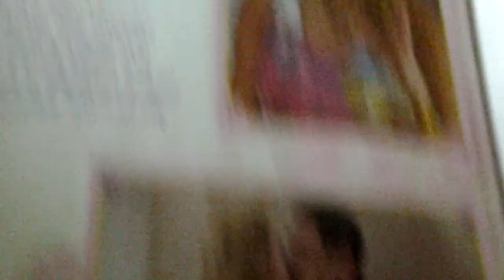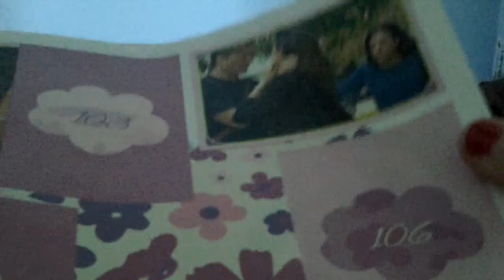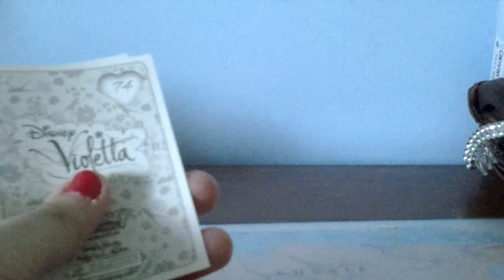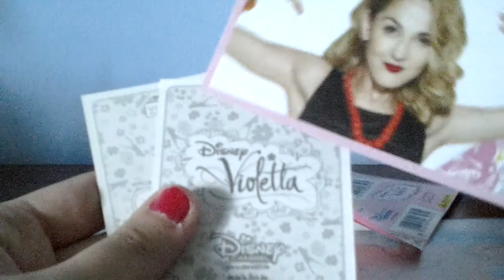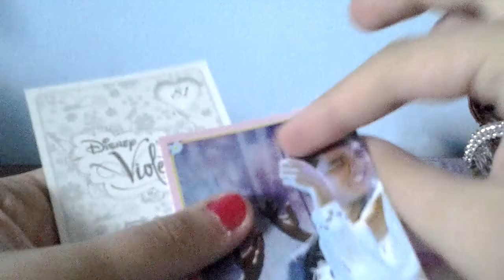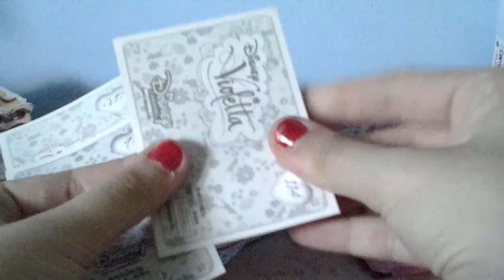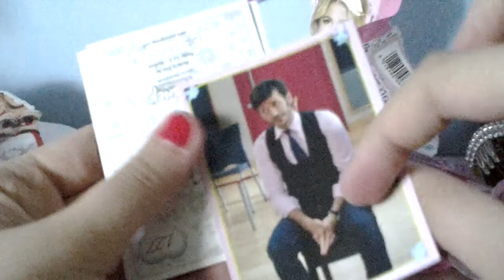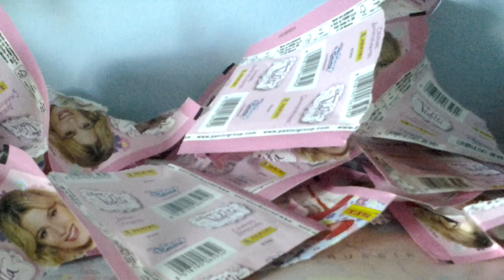OTWIERANIE 14 PACZEK NAKLEJEK VIOLETTA 3!!!!!!♥